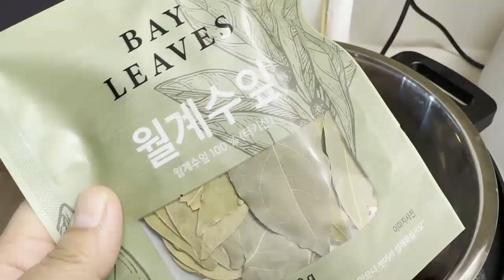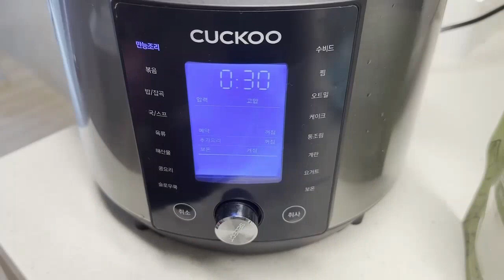저탄고지 할 때 좋은 음식 쿠쿠 스팀팟 멀티쿠커로 수육만들기 건강한 키토식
쿠쿠 스팀팟 멀티쿠커로 키토식을 만들었습니다
눈과 입이 즐거운 시간 어렵다고 하는 수육도
쿠쿠스팀팟으로 간단하게 만들었어요
-쿠쿠스팀팟 내돈내산입니다-